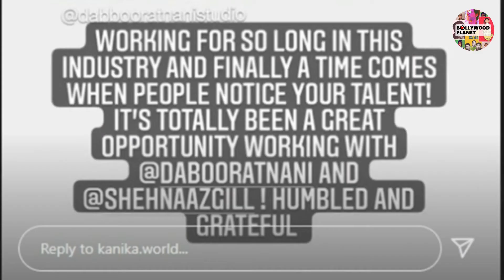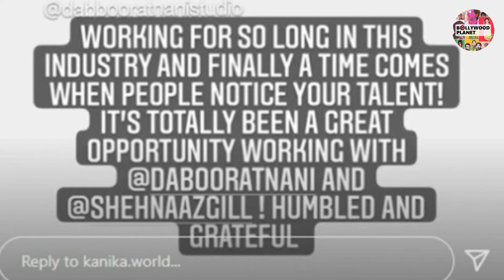Shehnaaz Gill ने जीता अपनी Makeup Artist का Dil !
Bollywood Planet ( BP ) : Shehnaaz Gill Does This Big Thing For Her Makeup Artist Watch Video | Shehnaaz Gill